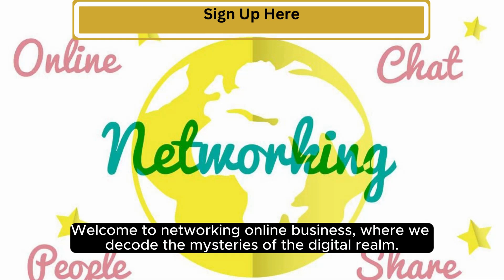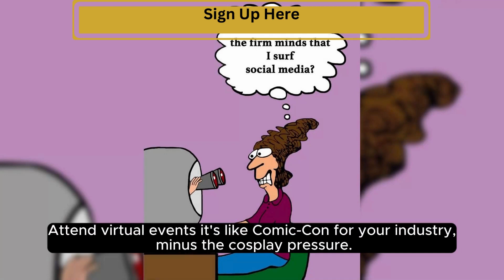networking online business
Hey there, Cyber Pioneers! Welcome to networking online business, where we decode the mysteries of the digital realm. I'm your host, Charles], and today, we're tackling a topic that's hotter than a cat video on a Sunday afternoon – networking online business universe!

 Picture your networking online business, as a lone wolf in the vast wilderness of the internet. Sure, it can survive, but thriving? That's where networking swoops in like a digital superhero, cape and all.

 Now, I know what you're thinking – "Why bother schmoozing online when I can be binge-watching cat videos?" Well, my friend, networking is your virtual VIP pass to collaboration city.

 It's not just about scoring partnerships; it's about unlocking the door to knowledge, credibility, and trust. It's like building a digital Avengers team for your business, minus the spandex – unless that's your thing.

So, how do you become a trusted source of networking online business? Start by cruising the social media highway. LinkedIn, Twitter, and Facebook aren't just for oversharing memes.

 Attend virtual events – it's like Comic-Con for your industry, minus the cosplay pressure. Maintain an online presence that screams, "I'm not a bot; I'm a business boss!"

 And remember, offering value isn't just for altruists – it's your golden ticket to becoming the master of your niche. That's right, the leader of networking online business.

 In the grand saga of online business, networking is your trusty sidekick. It's not just about handshakes; it's about virtual fist bumps that lead to collaboration capers and knowledge quests.

So, gear up, my digital comrades! Embrace the chaos, bring some humor to the table, and let networking be your superhero cape in this online business adventure.

Are you Ready? How about a Done For You offer, so you can hit the ground running, right from day One? for a free tour of such a program.  You can start learning, and Earning today!